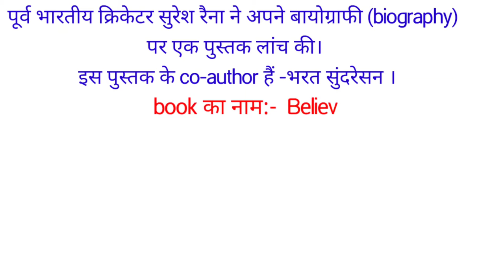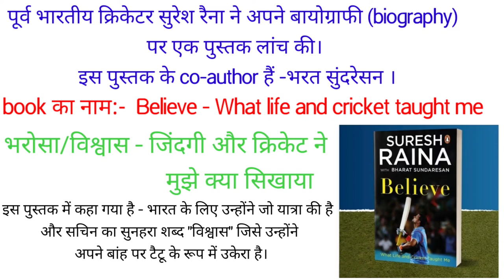करेंट अफेयर्स सुरेश रैना की बायोग्राफी पुस्तक "BELIEVE " 16 जून 2021 CURRENT AFFAIRS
सुरेश रैना biography बुक believe  बायोग्राफी पुस्तक सुरेश रैना की believe का लांच हुआ । भरत सुंदरेसन को ऑथर  full name of this book  books and authors पुस्तक और उनके लेखक 2021 के books and their authors